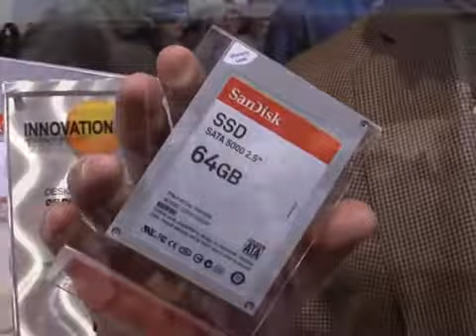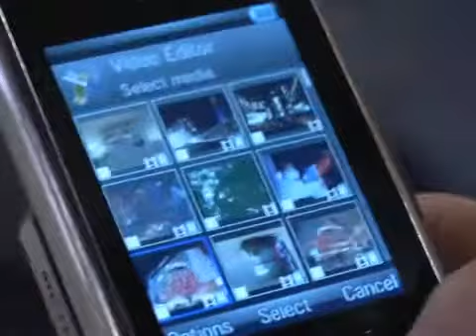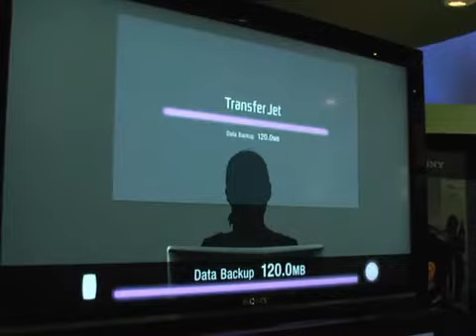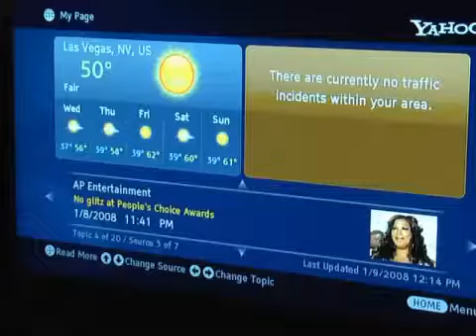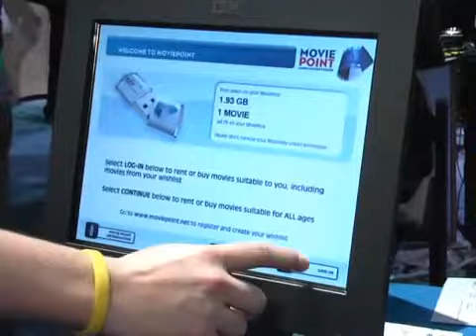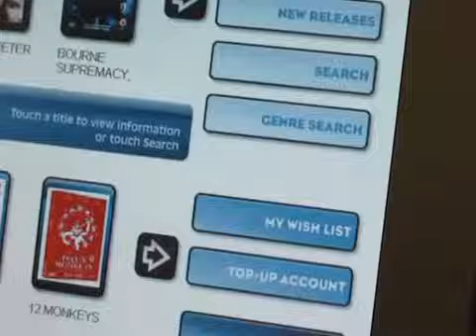Special Report: CES Wrap-Up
Shelly Palmer shows off the top gadgets at this year's CES. Huge HDTVs, the new SanDisk SSDs and more.